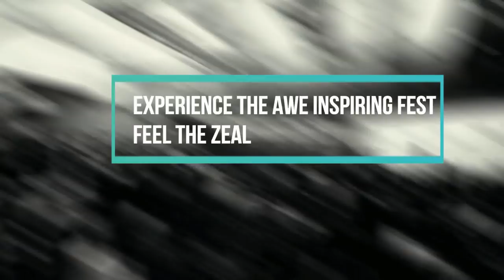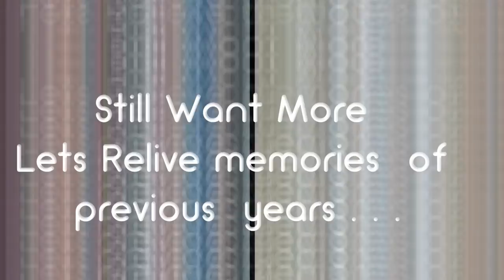Polaris TechFest 2k18 | Guru Nanak Dev University(GNDU) | Trailer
Guru Nanak Dev University presents you with techno cultural fest of the season
🔱 POLARIS'18 🔱
26th to 28th OCTOBER, 2018
Experience the exquisite hunt of talents and witness and participate in the spectacular events with zeal
✨ So get ready to dive into a full 3 day venture of technology, amusement, and experience the splash of joy! ✨